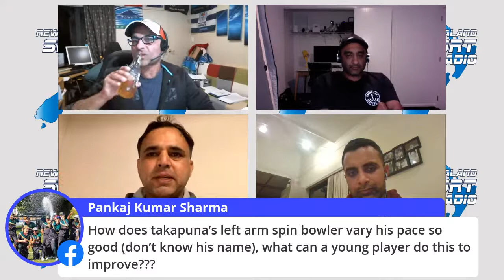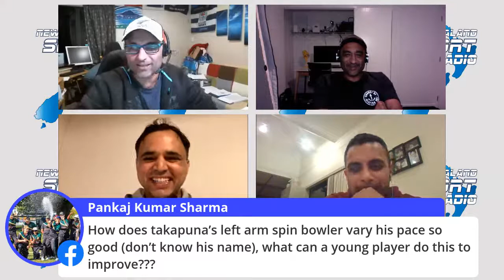Swinging From The Hip S1E08 The Leg Spin Master Class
Swinging From The Hip S1E08 The Leg Spin Master Class with Black Cap Tarun Nethula